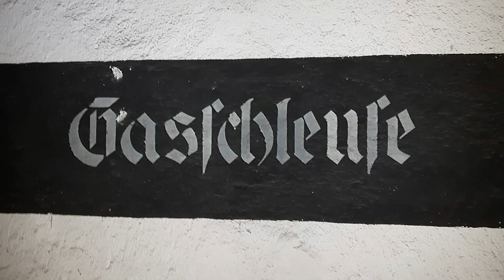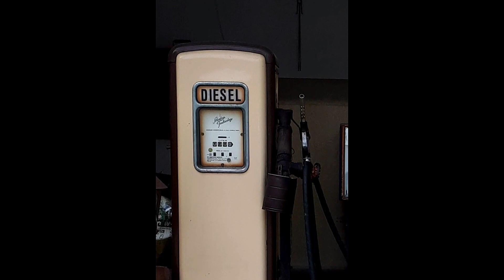Lost Place Impressionen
Willkommen zu einer visuellen Reise durch faszinierende Lost Place-Impressionen!  Tauche mit uns ein in eine einzigartige Bilderstrecke, die die geheimnisvolle Schönheit verlassener Orte einfängt.

🔍 Erlebe durch die Linse meiner Kamera die eindrucksvollen Überreste vergangener Tage. Von stillen Korridoren bis zu verwitterten Räumen - jeder Schnappschuss erzählt eine Geschichte des Verfalls und der Zeit.

Genieße die fesselnden Impressionen dieser vergessenen Orte und lass dich von der melancholischen Atmosphäre mitreißen. Jedes Bild enthält die Spuren vergangener Leben und lässt Raum für eigene Interpretationen.

Begleite mich auf dieser visuellen Reise, teile deine Eindrücke in den Kommentaren und drücke den Like-Button, wenn dich Lost Places und ihre faszinierende Ästhetik begeistern!

Amazon Shop*